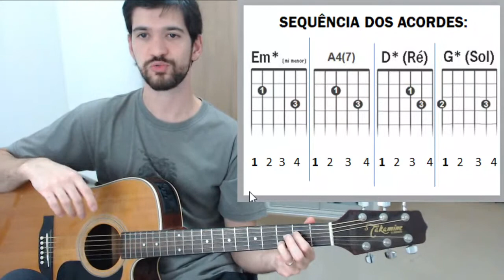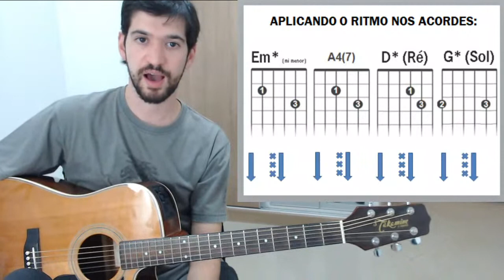Como é grande o meu amor por você [Sua Primeira Música No Violão]